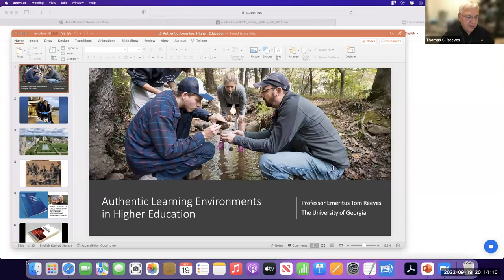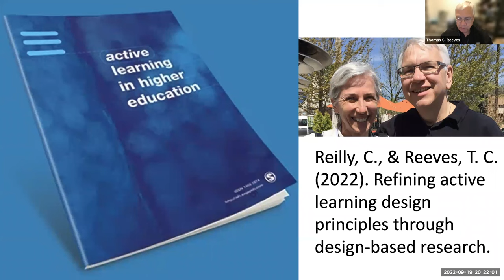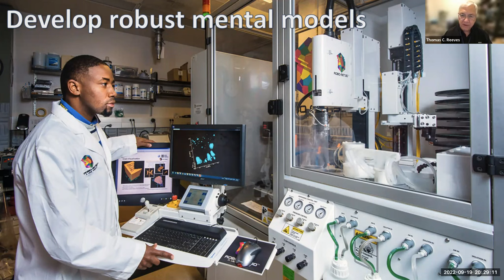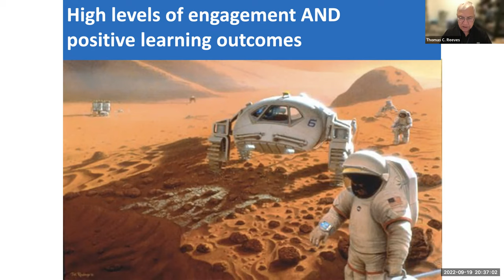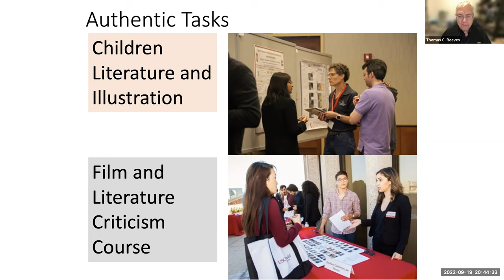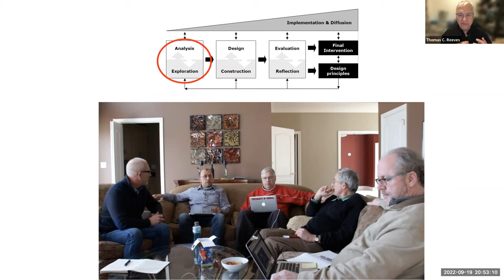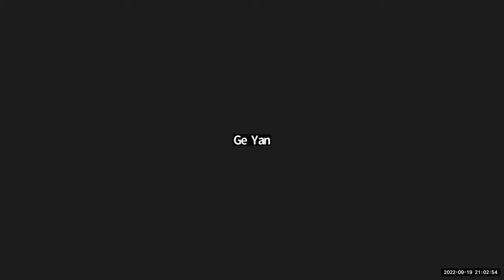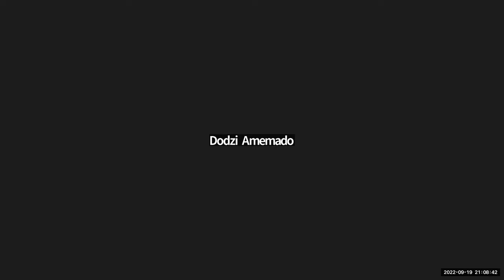Week 5 R622 Tom Reeves Authentic Learning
Week 5 R622 Tom Reeves Authentic Learning (1 hour and 12 minutes)
From Curtis Bonk September 19th, 2022